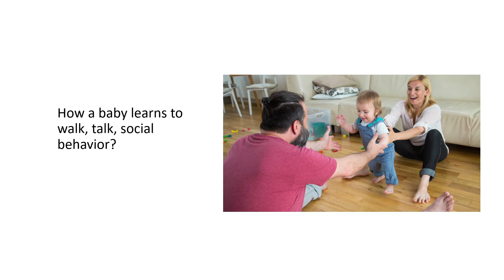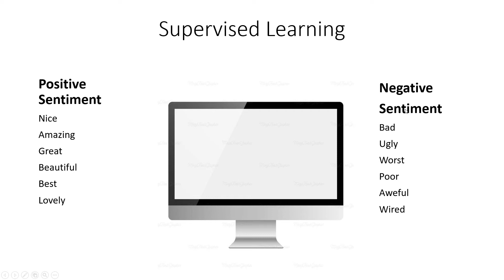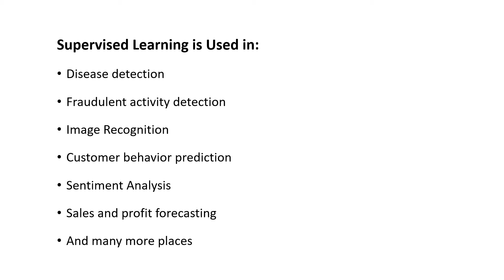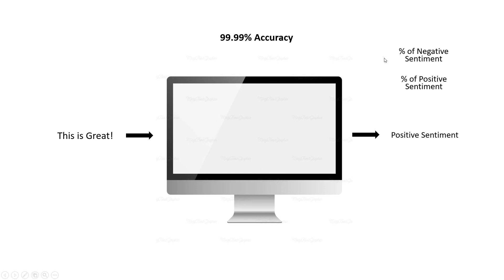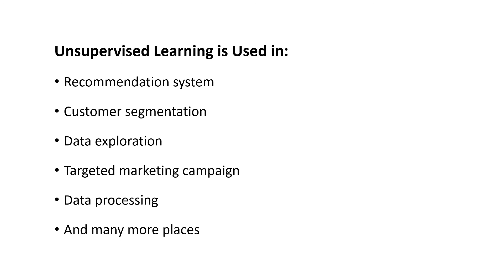Intro To Machine Learning In Plain Language For Absolute Beginners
Embark on your journey into the world of machine learning with our easy-to-understand introduction, crafted for absolute beginners. This video breaks down complex concepts into simple terms, making machine learning accessible to everyone. Whether you're a student, a professional looking to pivot careers, or just curious about AI, this guide will help you grasp the basics of machine learning without the technical jargon. Discover how machines learn from data, explore real-world applications, and understand key terms like algorithms, models, and data sets. With clear explanations and practical examples, this video lays a solid foundation for your future learning. Stay ahead in the digital age by understanding the fundamentals of machine learning and unlock new opportunities in tech. Join us to demystify machine learning and start your learning journey with confidence.

Please feel free to check out my Data Science blog where you will find a lot of  data visualization, exploratory data analysis, statistical analysis, machine learning, natural language processing, and computer vision tutorials and projects: